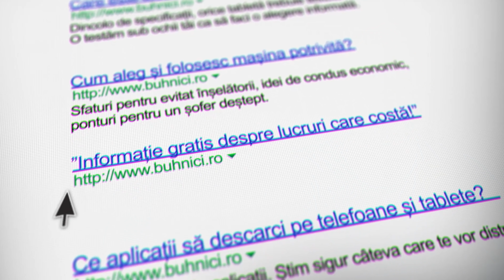Nikol Varga - Cea mai talentată dansatoare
Detalii și comentarii pe: LINK ARTICOL AICI
Producție: Radu Neagu - @radu.neagu pe Instagram
Montaj: Daniel Ivan - @danielivanm1 pe Instagram
Ilustrație: Laurențiu Dumitrescu - @laur3ntiud pe Instagram